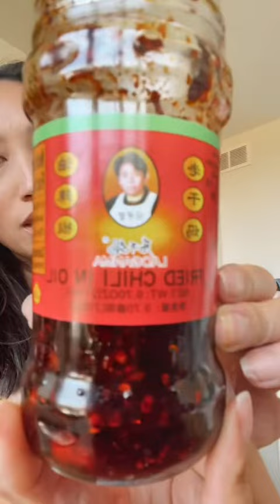Unexpected Cheese Pairing: Brie paired with Asian Hot Chili Oil Sauce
The founder of Charcuterie Me shares a unique cheese pairing you might not expect. Comment if you would try it!

Charcuterie Me delivers a curated spread of artisan meats, cheeses, and antipasto delivered right to your door. We do the prep work so you’re free to enjoy the moment.

Charcuterie Me is based in Portland, Oregon